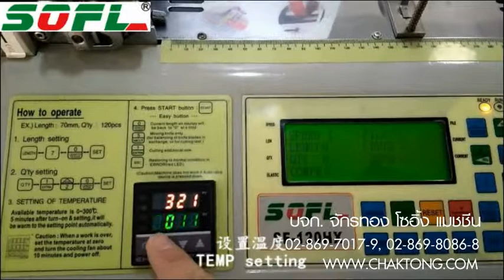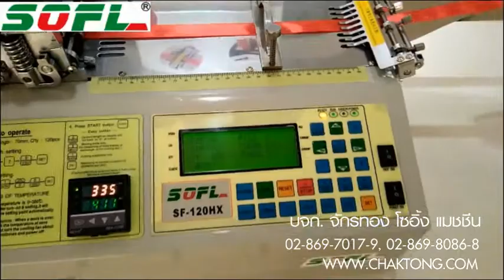เครื่องตัดสายใบมีดร้อน, เย็น SOFL SF-120HX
Hot Knife Cutter (Bevel/Straight)
ตั้งค่าด้วยระบบคอมพิวเตอร์

ลักษณะการตัดมุม : ตรง / เฉียง 45 องศา
ความยาวในการตัด : 20 - 99,999 มม.
ความกว้างในการตัด : 55 มม.
จำนวนการตัด : 120 ชิ้น/นาที
เหมาะกับชิ้นงาน : สายตีนตุ๊กแก

Chaktong sewing machine co.ltd.
Open hours : Mon-Sat 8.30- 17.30